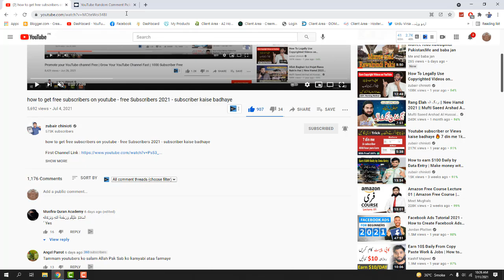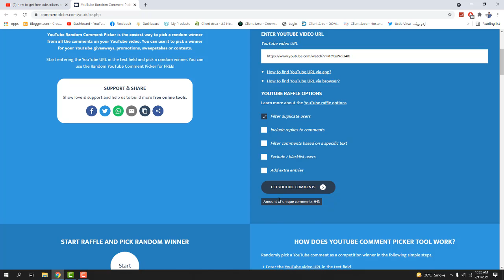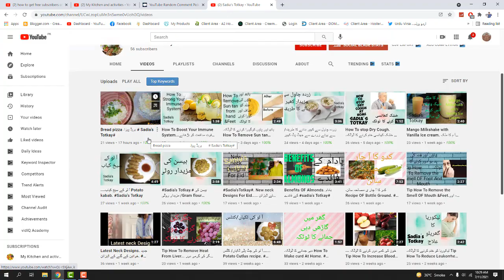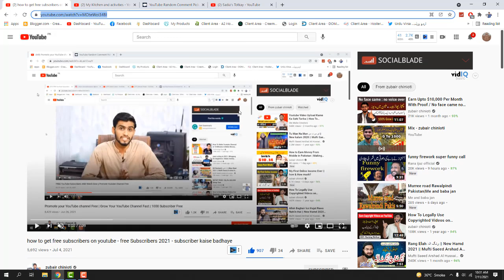How To Get 1000 Subscribers on Youtube in 2 Days || Grow On YouTube In 2021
MY GEARS :-